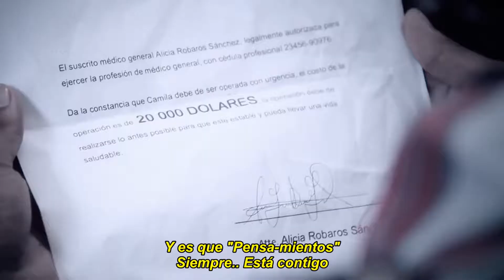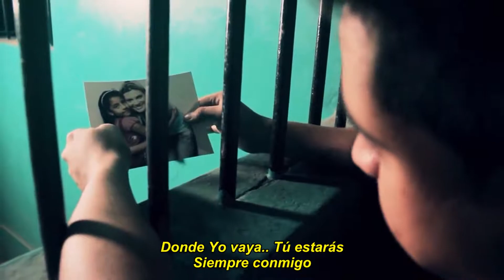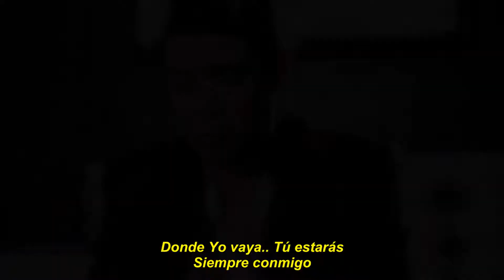Grupo Candela - Tan Dentro De Mi Alma